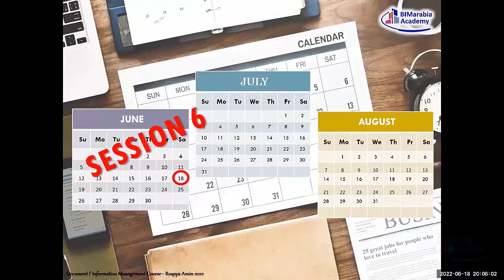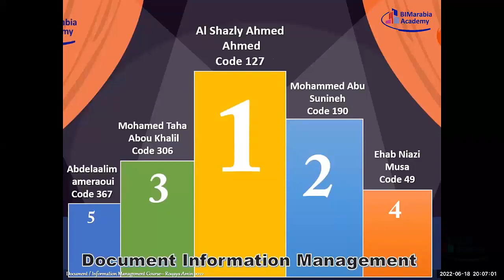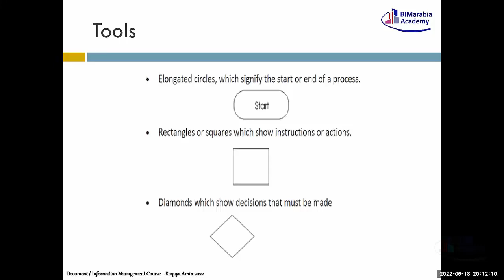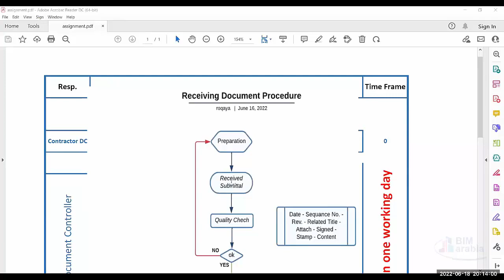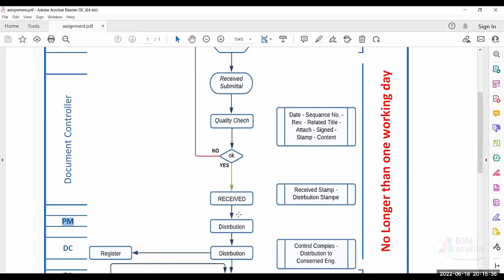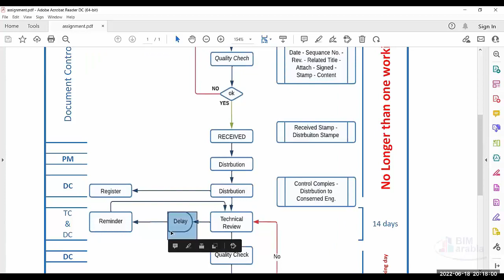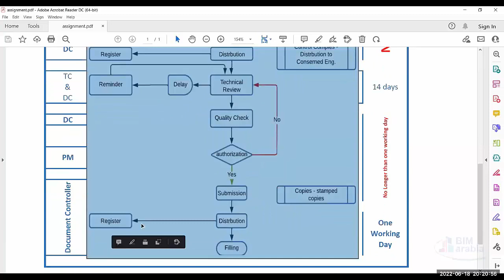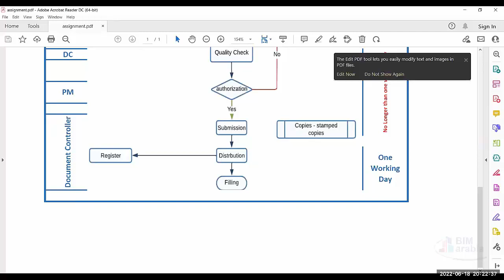06 01 Task 1 Ideal Answer